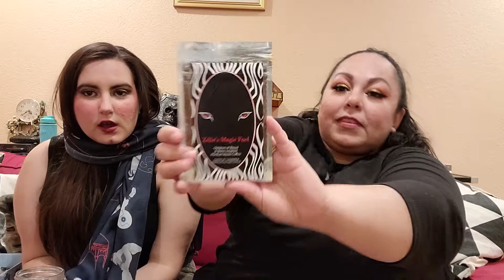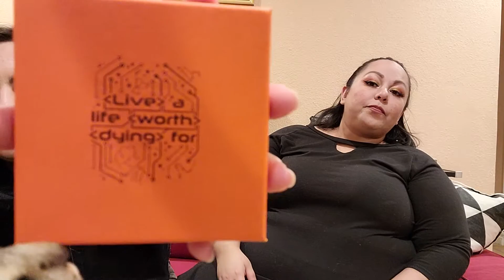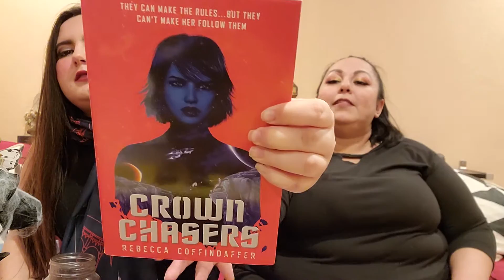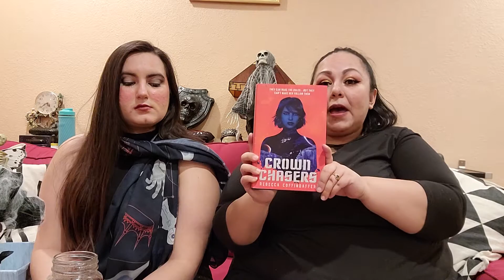Beacon Book Box Unboxing October 2020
We will be unboxing the Beacon book box for October 2020.
Theme: Duty Calls
Contents:
* The Lunar Chronicles inspired scarf, designed by @siman_cohen
* Stalking Jack the Ripper "Investigations In Whitechapel" candle, from Novelly Yours
* Children of Blood and Bone "Zelie's Magic Fuel" coffee from Caribbrew
* Beacon Booksleeve: Spooky Season
* The Illuminae Files Obsidio inspired ornament, designed by @riddleandravens
* Baking with the Beacons- Tres Leches Milk Cake recipe
* Postcard of The Girl and the Dragonflly- by Raven Lowery
* Signed copy of Crownchasers by Rebecca Coffindaffer